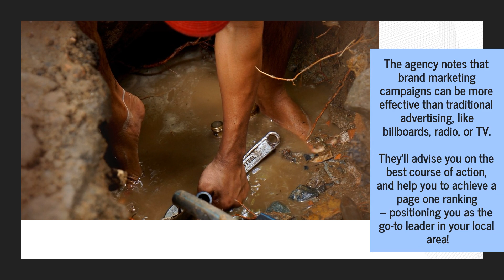Top-Rated Denver Brand Visibility Service Improves Local Search Rankings Of Plumbing Businesses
With Let Hutch Help LLC you can improve brand reach, grow your plumbing business, and be known as the go-to leader in your area.